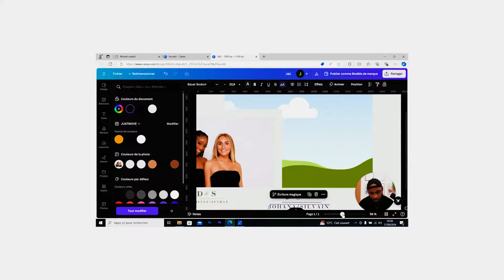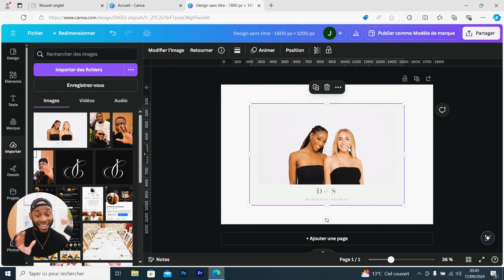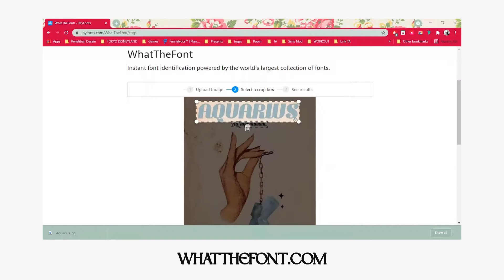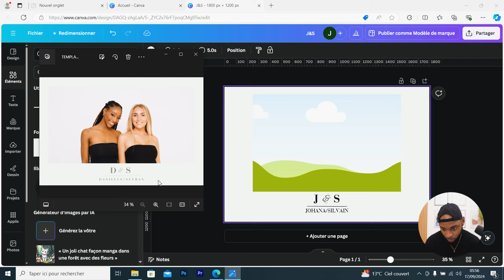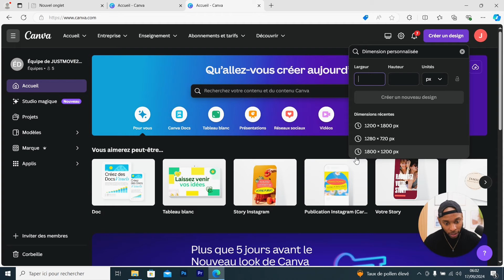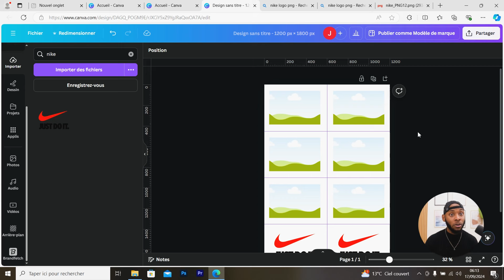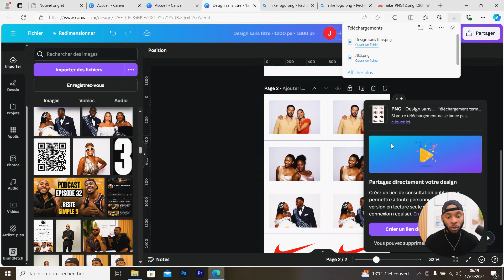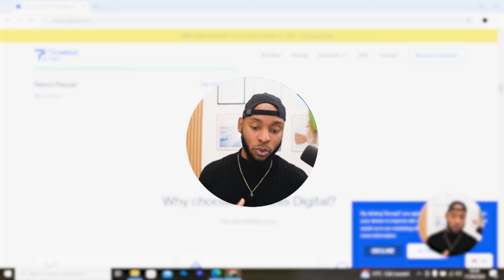Cadre Photobooth Avec CANVA : Tutoriel complet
Pour prendre un coaching ponctuel avec moi c'est par ici. Uniquement 2 places disponibles par semaine ➡️

Si jamais tu as des questions par rapport à la formation VIDEOBOOTH EXPERT, n’hésite pas à faire une demande de rdv de 15 min avec moi via ce lien ➡️

Voici le site Web de Jordan pour la création de ton site web en quelques jours ➡️

Nous avons également créé un groupe Facebook pour que tous les entrepreneurs du Videobooth et du photobooth francophones puissent se retrouver et échanger afin de cultiver un esprit d’entraide comme cela se fait déjà dans les autres pays. Je ne comprends pas pourquoi nous ne ferions pas de même ici en France et pour tous les francophones en général.

Accès au groupe automatiquement refusé si pas de réponse aux questionnaire.

▬▬▬▬▬ LISTE MATÉRIEL ▬▬▬▬▬
CABLE SYNCHRO FLASH
PARAPLUIE FLASH

▬▬▬▬▬ QUI SUIS-JE ? ▬▬▬▬▬
Je suis entrepreneur sur le Web depuis 2019 dans divers domaines et dernièrement je me suis spécialisé sur le business du Videobooth 360 !

Je te partage donc toute mon expérience sur cette chaîne pour te faire gagner du temps et t'aider à développer ton business le plus rapidement possible !